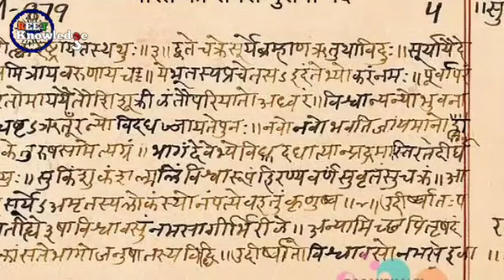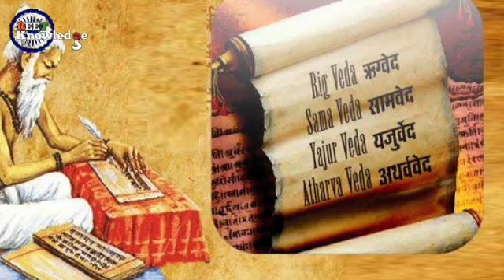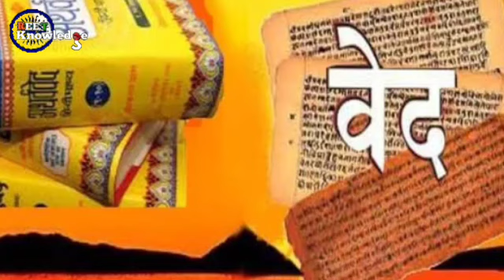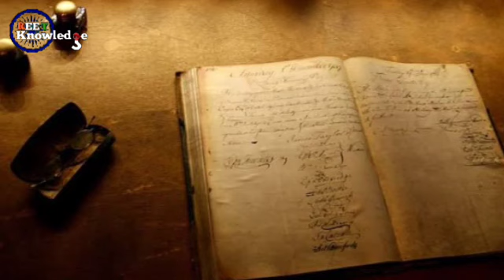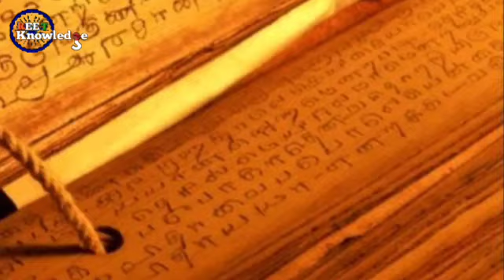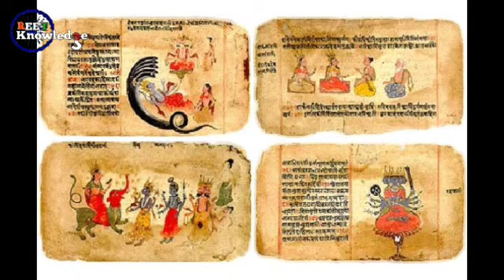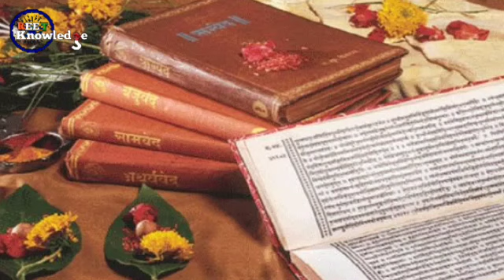भारत का ग्रंथ ज्ञान भाग 1 (वेदों के रहस्य) || Texts knowledge of India Part 1 (Secrets of the Vedas)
वेद दुनिया के लगभग सबसे पुराने लिखित दस्तावेज हैं। वेद ही हिन्दू धर्म के सर्वोच्च और सर्वोपरि धर्मग्रन्थ हैं। ऐसा माना जाता है कि वेदों के आधार पर ही दुनिया के अन्य मजहबों की उत्पत्ति हुई जिन्होंने वेदों के ज्ञान को अपने अपने तरीके से भिन्न भिन्न भाषा में प्रचारित किया।
वेद शब्द संस्कृत के "विद" शब्द से निर्मित है "विद्" का अर्थ है: जानना, ज्ञान इत्यादि वेद शब्द संस्कृत भाषा के "विद्" धातु से बना है। अर्थात इस एक मात्र शब्द में ही सभी प्रकार का ज्ञान समाहित है। प्राचीन भारतीय ऋषि जिन्हें मंत्रद्रिष्ट कहा गया है, उन्हें मंत्रो के गूढ़ रहस्यों को ज्ञान कर, समझ कर, मनन कर उनकी अनुभूति कर उस ज्ञान को जिन ग्रंथो में संकलित कर संसार के समक्ष प्रस्तुत किया वो प्राचीन ग्रन्थ "वेद" कहलाये। एक ऐसी भी मान्यता है कि इनके मन्त्रों को परमेश्वर ने प्राचीन ऋषियों को अप्रत्यक्ष रूप से सुनाया था। इसलिए वेदों को श्रुति भी कहा जाता है।
सामान्य भाषा में वेद का अर्थ है "ज्ञान"। वस्तुत: ज्ञान वह प्रकाश है जो मनुष्य-मन के अज्ञान-रूपी अन्धकार को नष्ट कर देता है। वेद पुरातन ज्ञान विज्ञान का अथाह भंडार है। इसमें मानव की हर समस्या का समाधान है। वेदों में ब्रह्म (ईश्वर), देवता, ब्रह्मांड, ज्योतिष, गणित, रसायन, औषधि, प्रकृति, खगोल, भूगोल, धार्मिक नियम, इतिहास, रीति-रिवाज आदि लगभग सभी विषयों से संबंधित ज्ञान भरा पड़ा है।

वेद
Ved-merge.jpg
वेद (अंग्रेज़ी: Vedas) प्राचीन भारत के पवितत्रतम साहित्य हैं, जो हिन्दुओं के प्राचीनतम और आधारभूत धर्मग्रन्थ भी हैं। भारतीय संस्कृति में वेद सनातन वर्णाश्रम धर्म के मूल और सबसे प्राचीन ग्रन्थ हैं, जो ईश्वर की वाणी है। ये विश्व के उन प्राचीनतम धार्मिक ग्रंथों में से हैं, जिनके पवित्र मन्त्र आज भी बड़ी आस्था और श्रद्धा से पढ़े और सुने जाते हैं।

वेद परिचय
"विद्" का अर्थ है: जानना, ज्ञान इत्यादि वेद शब्द संस्कृत भाषा के "विद्" धातु से बना है। 'वेद' हिन्दू धर्म के प्राचीन पवित्र ग्रंथों का नाम है, इससे वैदिक संस्कृति प्रचलित हुई। ऐसी मान्यता है कि इनके मन्त्रों को परमेश्वर ने प्राचीन ऋषियों को अप्रत्यक्ष रूप से सुनाया था। इसलिए वेदों को श्रुति भी कहा जाता है। वेद प्राचीन भारत के वैदिक काल की वाचिक परम्परा की अनुपम कृति है, जो पीढ़ी-दर-पीढ़ी पिछले चार-पाँच हज़ार वर्षों से चली आ रही है। वेद ही हिन्दू धर्म के सर्वोच्च और सर्वोपरि धर्मग्रन्थ हैं। वेद के असल मन्त्र भाग को संहिता कहते हैं।
प्रारम्भावस्था में वेद केवल एक ही था; एक ही वेद में अनेकों ऋचाएँ थीं, जो “वेद-सूत्र” कहलाते थे। ऐसा श्रीमदभागवत में उल्लेखित एक श्लोक द्वारा ही स्पष्ट होता है।
 वेद में यज्ञ-विधि का वर्णन है; सम (गाने योग्य) पदावलियाँ है तथा लोकोपकारी अनेक ही छन्द हैं। इन समस्त विषयों से सम्पन्न एक ही वेद सत्युग और त्रेतायुग तक रहा; द्वापरयुग में महर्षि कृष्णद्वैपायन ने वेद को चार भागों में विभक्त किया। इस कारण महर्षि कृष्णद्वैपायन “वेदव्यास” कहलाने लगे। संस्कृत में विभाग को “व्यास“ कहते हैं, अतः वेदों का व्यास करने के कारण कृष्णद्वैपायन “वेदव्यास” कहलाने लगे। महर्षि व्यास के पैल, वैशम्पायन, जैमिनी और सुमन्तु- यह चार शिष्य थे। महर्षि व्यास ने पैल को ऋग्वेद, वैशम्यापन को यजुर्वेद, जैमिनी को सामवेद और सुमन्तु को अथर्ववेद की शिक्षा दी।[1]
ब्राह्मण ग्रन्थ
वेद में कुल मिलाकर एक लाख मन्त्र हैं। इन एक लाख मन्त्रों में 4000 मन्त्र ज्ञानकाण्ड विषयक हैं, 16000 मन्त्र उपासना विधि के हैं, और 80000 मन्त्र कर्मकाण्ड विषयक हैं। मन्त्रों की व्याख्या करने वाले भाग को “ब्राह्मण” कहते हैं। चारों वेदों के चार ही ब्राह्मण-ग्रन्थ हैं, ऋग्वेद का “ऐतरेय”, यजुर्वेद का “शतपथ”; सामवेद का “पंचविंश” तथा अथर्ववेद का “गोपथ ब्राह्मण”। इन ब्राह्मण ग्रन्थों में कर्मकाण्ड विषयक अंश “ब्राह्मण” कहलाता है; ज्ञान चर्चा विषयक अंश “आरण्यक”; उपासना विषयक अंश को उपनिषद कहते हैं। इस प्रकार वेद-मन्त्रों का और ब्राह्मण-भागों का निरूपण मन्त्र, ब्राह्मण, आरण्यक और उपनिषद इन चार नामों से होने लगा।
उपवेद व उपांग
प्रत्येक वेद के साथ एक-एक “उपवेद” है। ऋग्वेद का आयुर्वेद, यजुर्वेद का धनुर्वेद, सामवेद का गंधर्ववेद और अथर्ववेद का स्थापत्यवेद ये क्रमशः चारों वेदों के उपवेद बतलाए गए हैं। वेद के विभाग चार है: ऋग्वेद, यजुर्वेद, सामवेद और अथर्ववेद। ऋग-स्थिति, यजु-रूपांतरण, साम-गति‍शील और अथर्व-जड़। ऋक को धर्म, यजुः को मोक्ष, साम को काम, अथर्व को अर्थ भी कहा जाता है। इन्ही के आधार पर धर्मशास्त्र, अर्थशास्त्र, कामशास्त्र और मोक्षशास्त्र की रचना हुई।
इसी प्रकार वेद के छह अंग और छह उपांग हैं। शिक्षा, कल्प, व्याकरण, निसक्त, छन्द, और ज्योतिष तो छह अंग हैं। शिक्षा ग्रन्थ से मन्त्र उच्चारण की विधि प्राप्त होती है; कल्पग्रन्थों से यज्ञ करने की विधि; व्याकरण से शब्दों की व्युत्पत्ति का ज्ञान; निरुक्त से वेद-शब्दों के अर्थ का ज्ञान; छन्द-शास्त्र से छन्दों का ज्ञान; तथा ज्योतिष से ग्रह-नक्षत्रादि की स्थिति का तथा मानव पर उनके भलेबुरे प्रभाव का ज्ञान होता है। वेदों के उपांग “षड्दर्शन या षट्शास्त्र” कहलाते हैं।